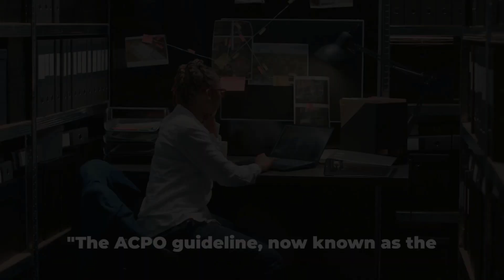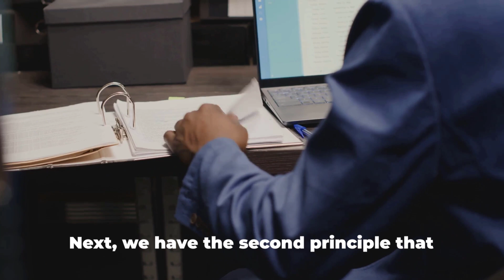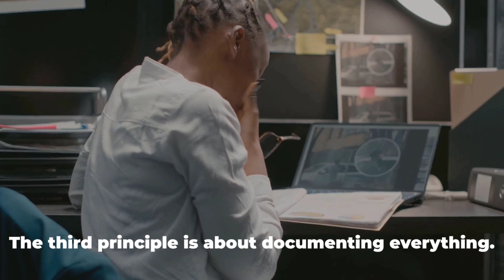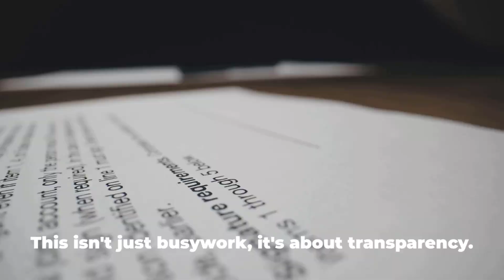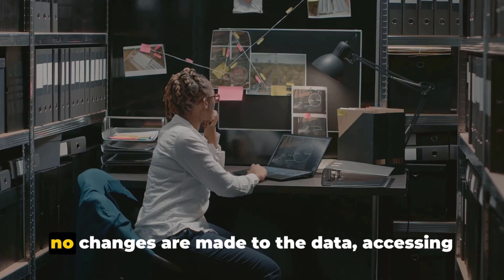The UK ACPO Good Practice Guide for Digital Evidence | The principles | NPCC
We dive deep into the UK's ACPO Guideline and shed light on the crucial topic of handling electronic evidence.

ACPO Principle 1:  No action taken by law enforcement agencies or their agents should change data held on a computer or storage media which may subsequently be relied upon in court.
ACPO Principle 2: In circumstances where a person finds it necessary to access original data held on a computer or on storage media, that person must be competent to do so and be able to give evidence explaining the relevance and the implications of their actions.
ACPO Principle 3: An audit trail or other record of all processes applied to computer-based electronic evidence should be created and preserved. An independent third party should be able to examine those processes and achieve the same result.
ACPO Principle 4: The person in charge of the investigation (the case officer) has overall responsibility for ensuring that the law and these principles are adhered to.

Or…  the shorthand version!

Change nothing
If you have to risk changing something know what you're doing
Document everything
There is someone to blame

or

00:00:00 The Importance of Electronic Evidence
00:01:00 The ACPO Guideline and Its Four Principles
00:03:29 Principle One - Change Nothing
00:04:04 Principle Two - Competence is Key
00:04:38 Principle Three - Document Everything
00:05:15 Principle Four - Accountability Matters
00:05:48 Summarizing the ACPO Guideline

Digital forensics guidelines UK

This video was created with the help of AI!